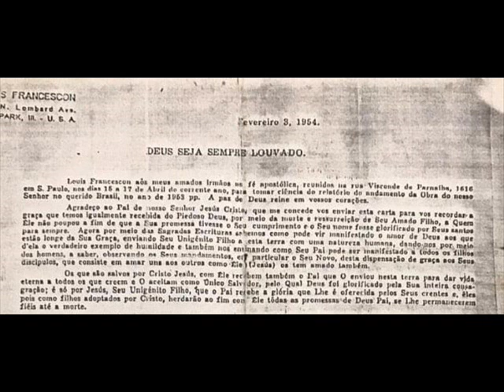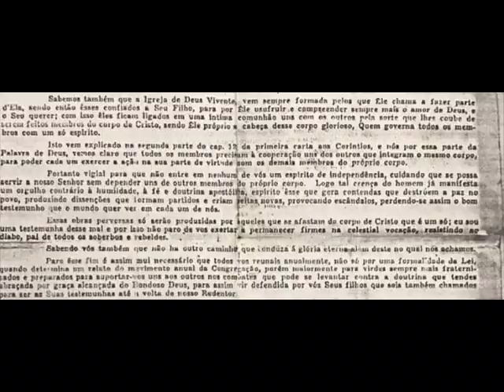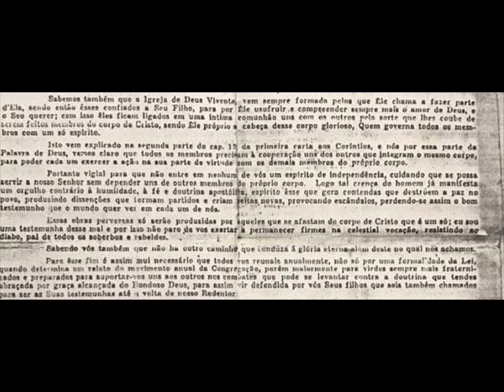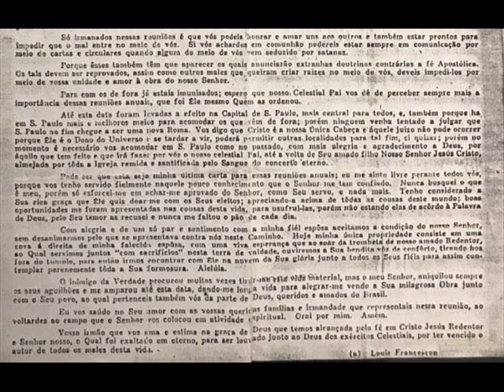A CARTA POLEMICA DE LUIZ FRANCESCON ENVIADA AO BRAZ EM 1954 NARRATIVA GENESIS A VOZ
O caminho é a Ccb? O Braz virou uma  nova Roma  ? Confira
Genesys A Voz Comunicador  Virtual
Jesus é a  cabeça da Igreja , o Espirito Santo é a lei para guia-la em toda a verdade.